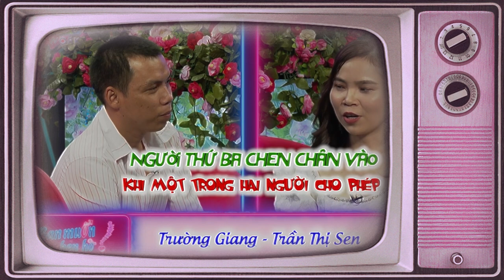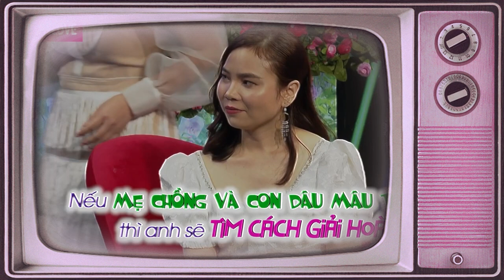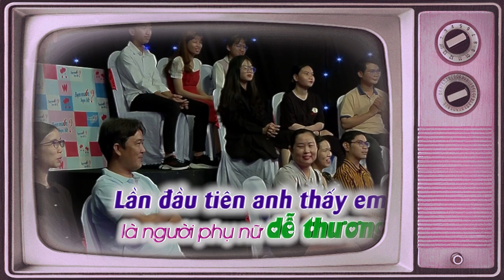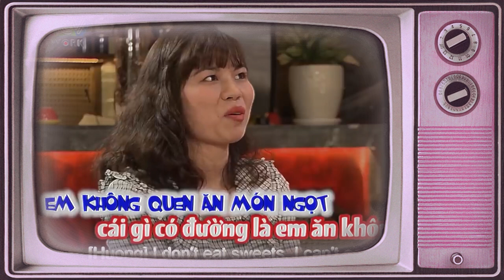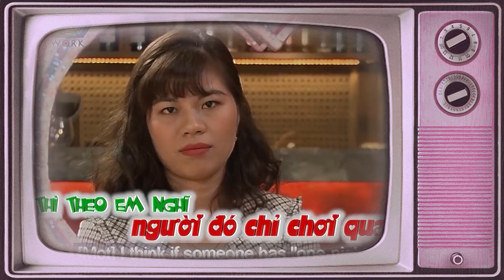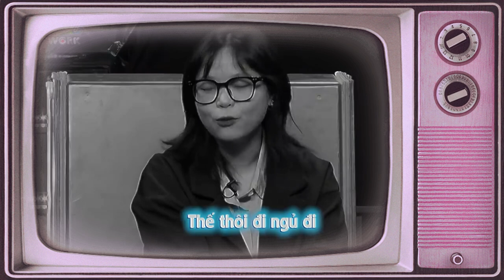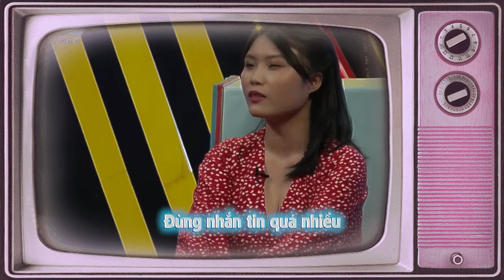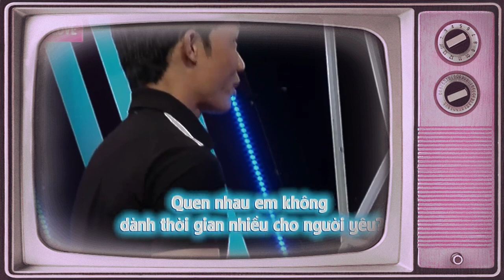Chàng Trai Đi Hẹn Hò Hứa Thật Nhiều Với Nàng, '' Hứa...Hứa...Hứa...'' Làm Trường Quay Cười Văng Hàm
69 Cách Yêu là trang cập nhật những chương trình hẹn hò, ghép đôi, mai mối hot nhất hiện nay BẠN MUỐN HẸN HÒ, HẸN ĂN TRƯA, VỢ CHỒNG SON, YÊU LÀ CƯỚI, MAI MỐI CÙNG NGƯỜI LẠ